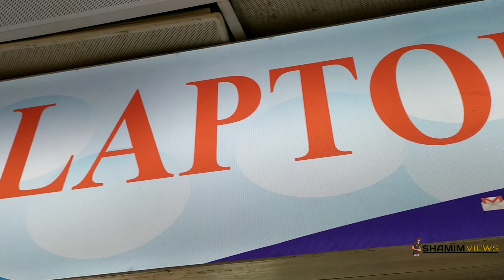পাইকারি দামে Laptopকিনুন | Used Laptop Price In Bangladesh | Second hand Laptop Price | Leptop bd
Shop Name : Leptop Bd

Address : Maltiplan Center, Level-3, Shop 352,
69,71 New Elephant Road, Dhaka-1205